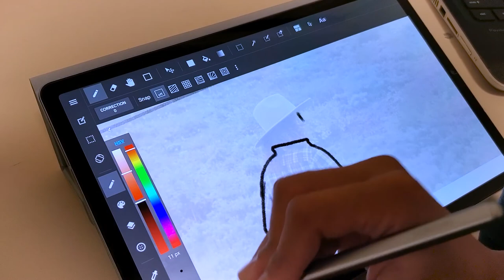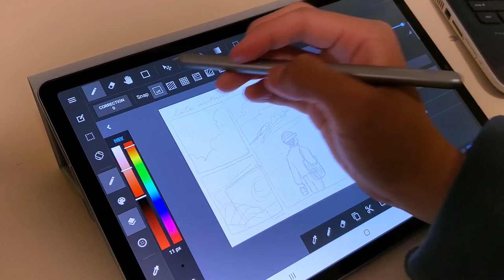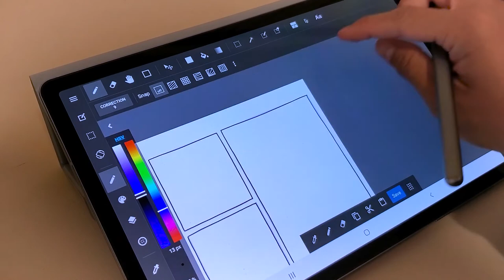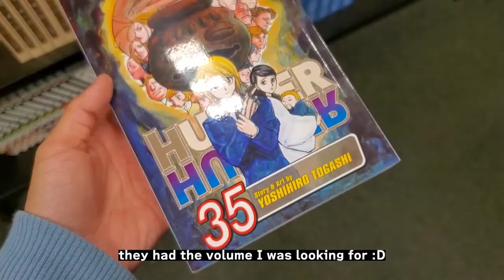mini vlog 🍁 books, comic sketches, & an autumn hike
a little fall-themed vlog I made over thanksgiving break 🍂

I can't believe how busy I've been with college, but I'm trying to at least do a monthly upload!! I only have a couple weeks left of the semester, then I'll have some time to stockpile some content. thank u for sticking around and I hope u enjoy this vid ^^

- m.

☁️ sub count ☁️
2,289